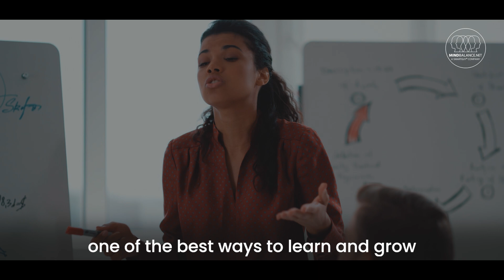Persistence and Resilience - Free Entrepreneur Class by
Persistence and Resilience is a Free Entrepreneur Class Persistence is essential for overcoming failure. Elon Musk says, “Persistence is very important. You should not give up unless you are forced to give up.” Resilience enables entrepreneurs to handle adversity, recover from setbacks, and continue pursuing their goals despite obstacles.